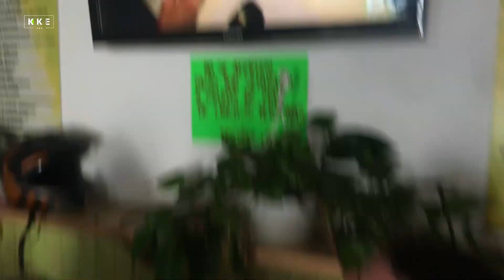MASCA en moto: ⛰️ 🌴 ¡Descubre la ruta más mágica de la isla de Tenerife! - Qué ver en Tenerife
¿Eres un amante de las motos y de la naturaleza? Entonces este vídeo es para ti.
Aquí te llevaré a descubrir mi ruta en moto preferida en Tenerife: una aventura por carreteras sinuosas, paisajes impresionantes y un lugar mágico que te dejará sin palabras: Masca.

Este pequeño pueblo enclavado en las montañas de Tenerife es uno de los lugares más inquietantes e interesantes de la isla.

Descubrirás su historia, sus leyendas y sus secretos, mientras disfrutas de una ruta en moto que te hará sentir vivo.
Si buscas una experiencia única en Tenerife, ¡no te pierdas Masca en moto!

Explorando Masca en moto: Descubre la magia de la naturaleza en Tenerife.

Te llevaré a descubrir uno de los lugares más mágicos de Tenerife en moto: Masca.
Esta pequeña aldea, situada en el corazón de las montañas de la isla, es un lugar inquietante e interesante, lleno de historia, cultura y paisajes impresionantes.

Te llevaré a descubrir sus cuevas, sus cascadas, sus miradores y sus senderos más ocultos, mientras disfrutas de una ruta en moto que te dejará sin aliento.

Además, te daré consejos útiles para que puedas disfrutar de esta ruta de forma segura y divertida. Si eres un amante de la naturaleza y de la emoción, ¡este canal es para ti! ¡Únete a mí y descubre la magia de Masca en moto!

✔️ Te AYUDARÉ a organizar tu próximo viaje en moto
✔️ Te MOSTRARÉ cientos de TRUCOS para tus rutas
✔️ Te HARÉ AHORRAR DINERO
🎁  Y REGALO final... ¡cómo VIAJAR BARATO, incluso GRATIS! (NO es fake...).

💛  En definitiva, que VIAJES MÁS Y MEJOR.

✅  DÓNDE ENCONTRARME !! ✅

¿Cuáles serán los siguientes vídeos?

 🙏 ¡GRACIAS!